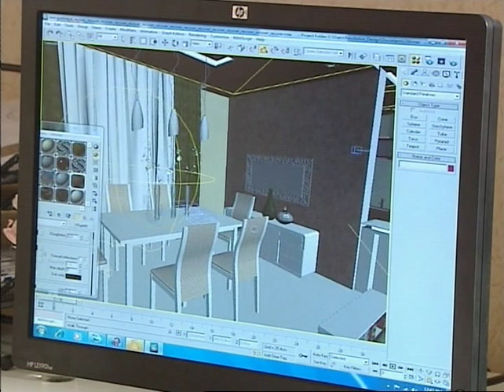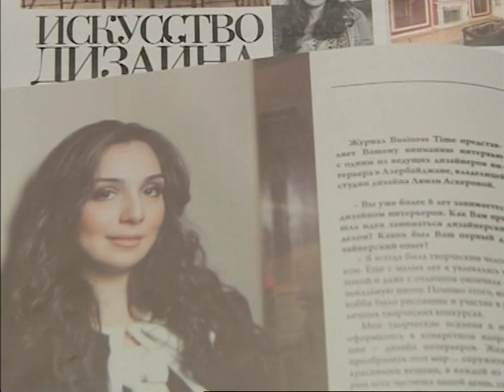Lyaman Askerova interior designer for Medeniyyet chanel.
Lyaman Askerova talking about interior design.